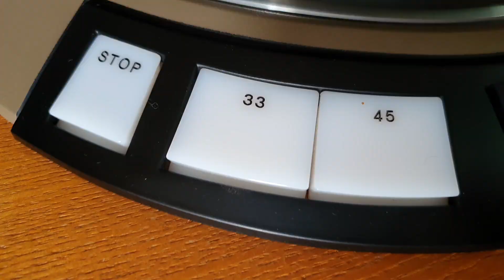Love Is Blue. Denon DP-3000 turntable (1972s), lh 0908882918 Vinh SG Quận 5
Đầu đĩa than Denon DP-3000 sx(1972s), zin đẹp long lanh, sử dụng điện 100v
Đây là mẫu máy được đánh giá chạy ổn định nhất, hay nhất trong tầm giá.
Tình trạng: Thân máy gỗ rất nặng cơ zin và nguyên bản, đẹp long lanh không vết trầy xước. Điện 100v
Kim máng Audio Technica AT-10G  xịn sò đánh nhạc hay xuất sắc
Nắp mika zin theo máy màu tím pha lê rất đẹp, sáng bóng đẹp long lanh 😘
💰[ĐÃ BÁN], thanh toán chuyển khoản, ship toàn quốc, hoặc qua nhà mua trực tiếp tại quận 5, không ship COD